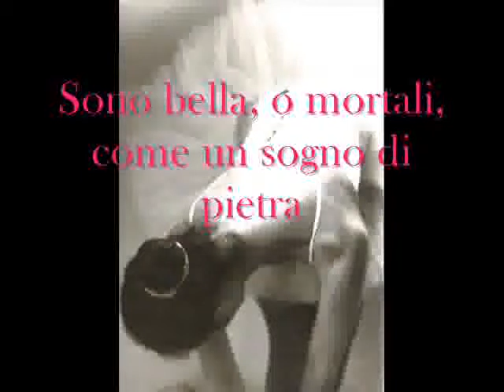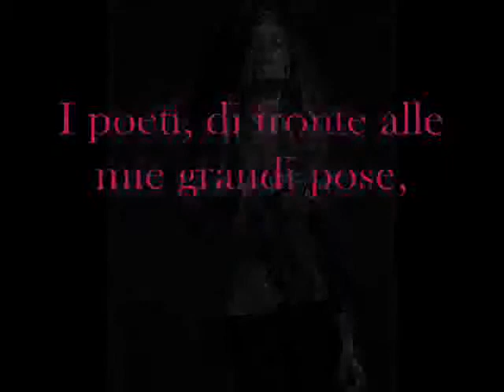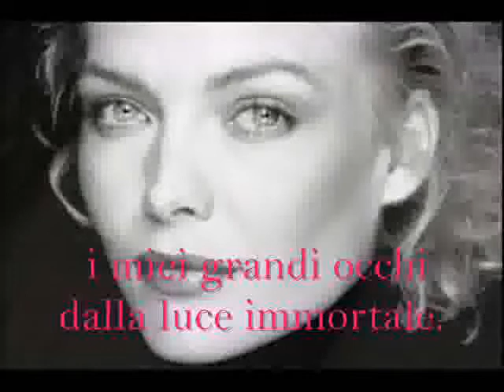Bellezza - Charles Baudelaire